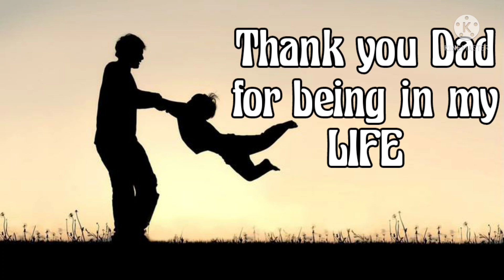Father's Day Status coming soon💙Happy Fathers Day Whatsapp Status Video 2021💙 💙 Fathersday Dad❤️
RESPECT YOUR FATHERS

Happy Fathers Days
Father's Daycoming soon  Whatsapp Status 2021| Father's day Special Video Happy Father's Day to all fathers Happy Fathers day song to all of the fathers in the world Celebrate all of the great lessons your dad has taught you this Father's Day
HAPPY FATHER'S DAY 2021 Father day 21 june status